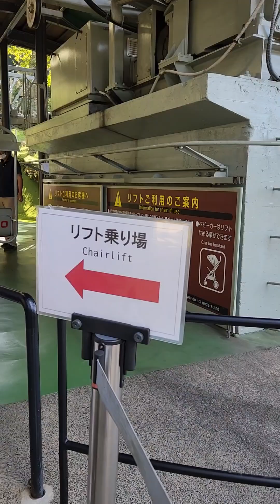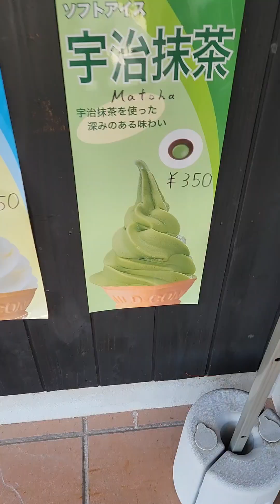where to go in japan?(amanohashidate,kyoto japan)japanvlog